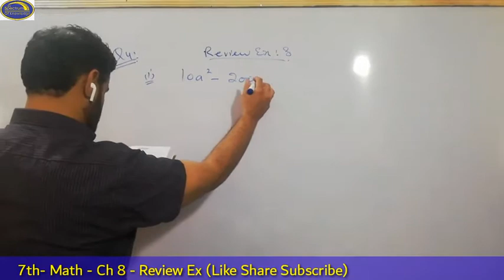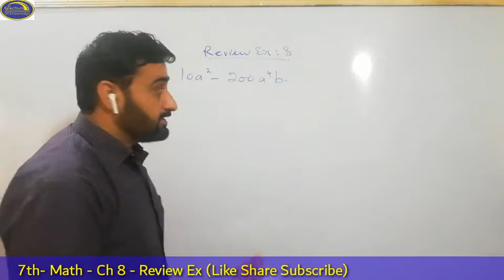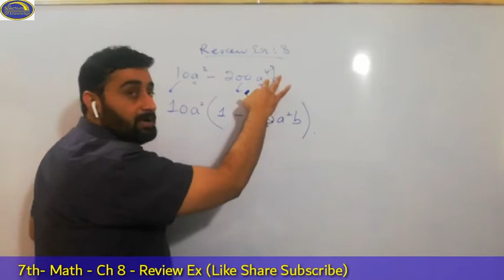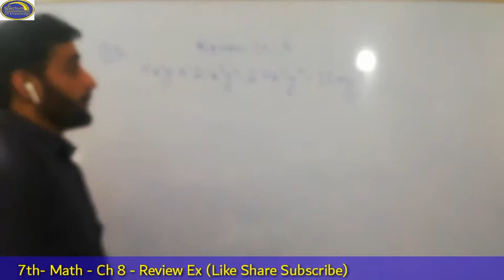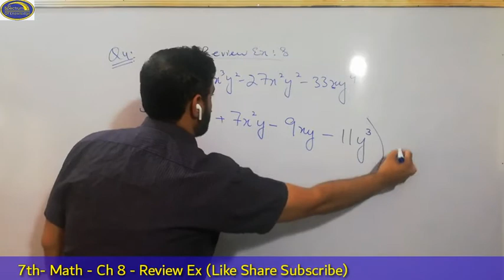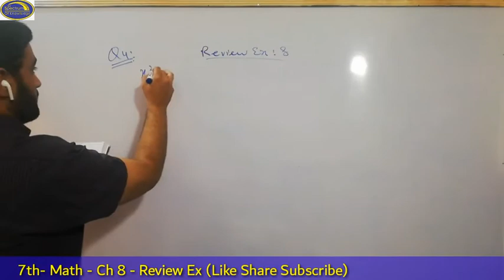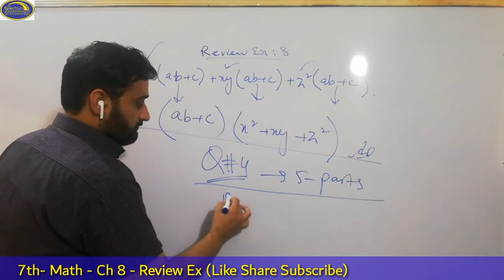Math Class 7 Ch 8 Review Exercise Spectrum of Knowledge